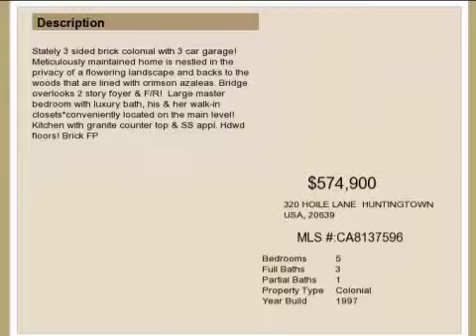Real estate for sale in HUNTINGTOWN Maryland - MLS# CA8137596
320 HOILE LANE
HUNTINGTOWN Maryland 20639
MLS# CA8137596

Stately 3 sided brick colonial with 3 car garage!  Meticulously maintained home is nestled in the privacy of a flowering landscape and backs to the woods that are lined with crimson azaleas. Bridge overlooks 2 story foyer & F/R!  Large master bedroom with luxury bath his & her walk-in closets*conveniently located on the main level! Kitchen with granite counter top & SS appl. Hdwd floors! Brick FP